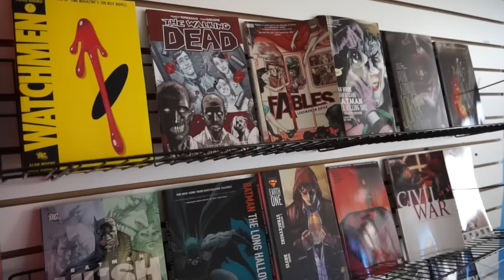Alter Ego Comics TV #218: And So It Begins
Marc and Josh are back for the biggest week in comics so far this year, With a ridiculous number of new first issues from Marvel, DC and indy publishers as well some continuingly awesome books.

Don't have a local comics shop? Check out this week's picks in our Digital comics store: